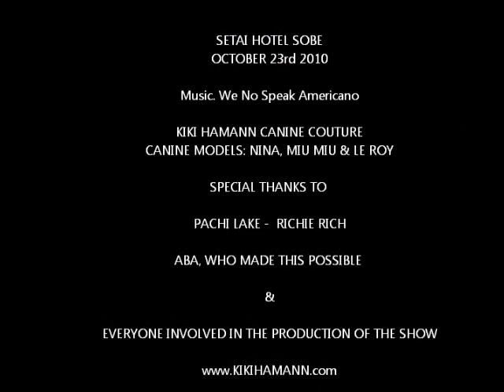kiki Hamann Funkshion Week